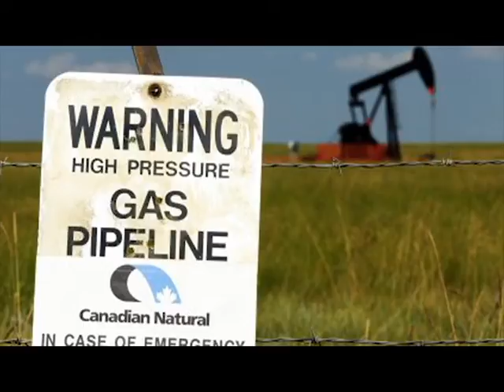INFO ABOUT Canadian Natural Resources Limited (CNQ)